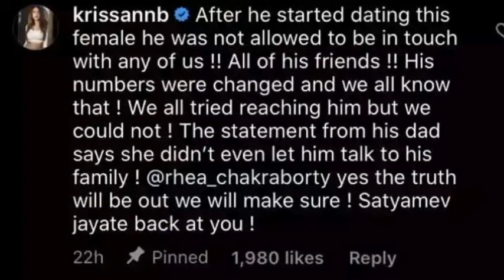Rhea didn't allow sushant to meet any of his friends - Krissann Barretto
Sushant's friend Krissann Barretto claimed that actress Rhea Chakraborty didn't allow Sushant Singh Rajput to meet any of his friends.